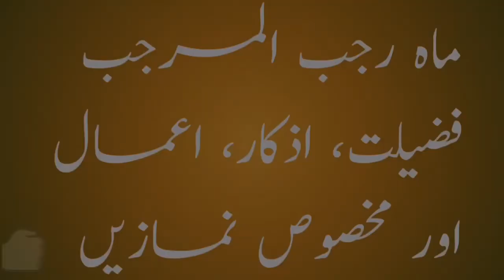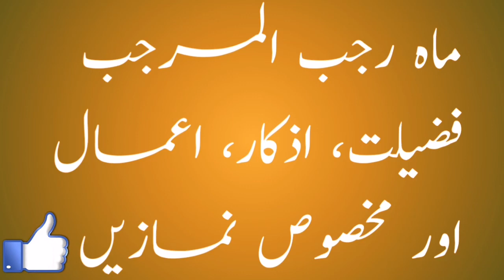Mah e Rajab | Fazilat Ahmaal Namazain | ماہ رجب المرجب فضیلت اذکار اعمال اور مخصوص نمازیں